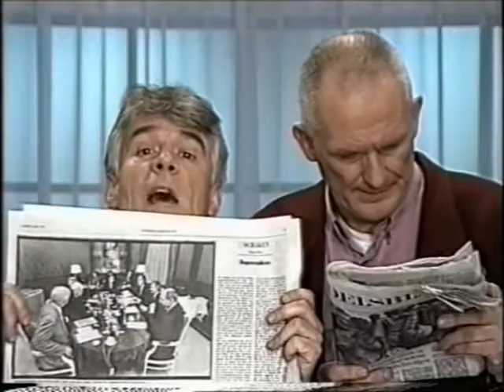Krasse Knarren 10 - 4van5 - Maitresse van Hans Alders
Hanneke Bouman (maitresse van Hans Alders) over beroerde status van maitresses in Nederland